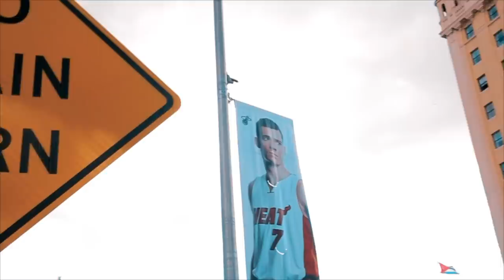Sneakbo Feat Wusu - Preach [Official Video]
OUT NOW ITUNES Sneakbo - Preach (feat. Wusu) - Single
Brxton E.P Coming Real soon
Prod By @teamsalut
Directed and Edited By @Realklash